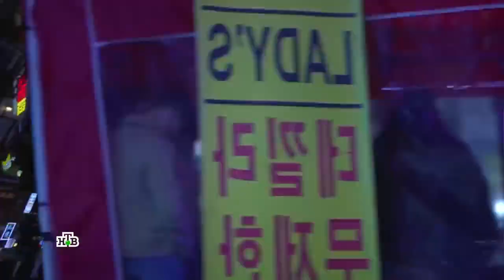Еда живая и мёртвая козьи продукты и их польза и секреты правильного круассана 23 11 2019 Doshirak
Лапша «Квисти» с креветками и вешенками
Повар: Владимир Таблинцев

ИНГРЕДИЕНТЫ
• Лапша Квисти - 150 г
• мидии Киеве в панцире покрупнее 6 шт.
• малюски Вогнгли в ракушке 7-8 шт.
• креветки тигровые с головой 8 шт.
• кальмар мини охлажденный 10 шт.
• соус Терияки - 100 г
• перец Болгарский красный  - 30 г
• морковь - 15 г
• лук шалот - 15 г
• Брокколи  - 25 г
• зеленый лук - 15 г
• имбирь - 5 г
• чеснок - 3 г
• кинза -4г
• вешенки 70 гр
• масло оливковое-30т гр
• по 1 ч. л. семян белого и черного кунжута
• масло кунжутное -5 гр
• Кресс салат горох –1 пачка
• Лайм -1 шт